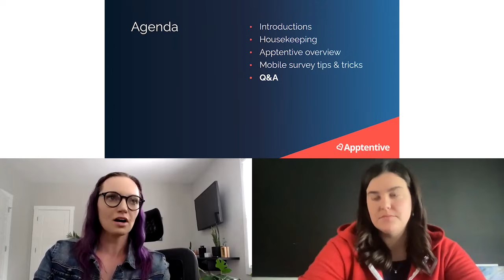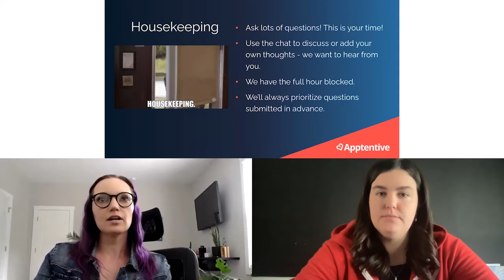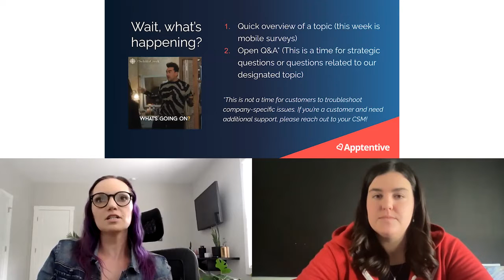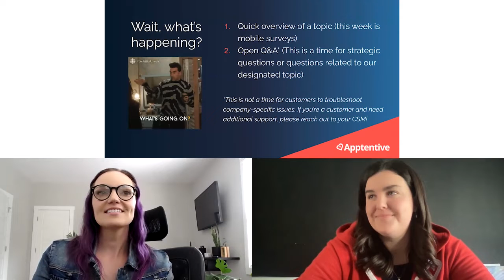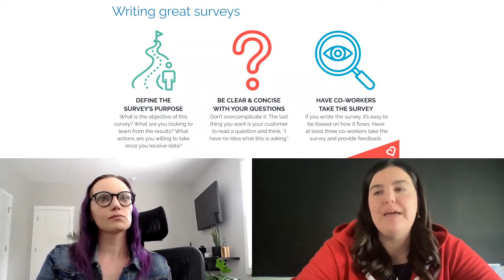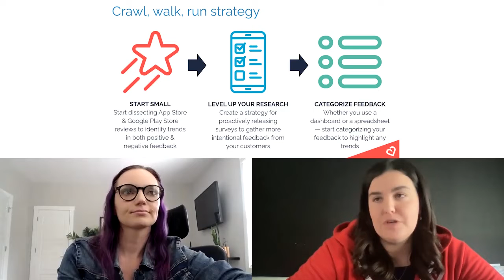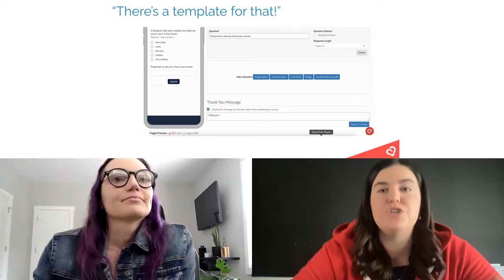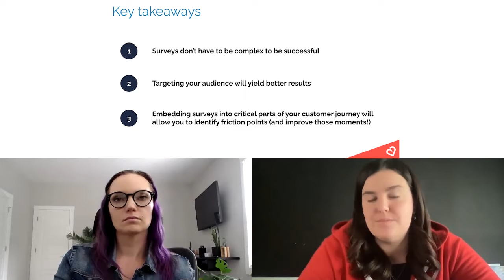Office Hours: Product Management and Mobile Surveys Q&A